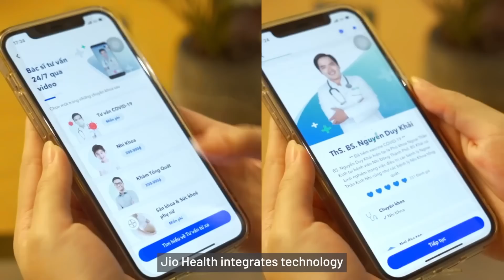Xây dựng thương hiệu thành công bằng sự kiên định - Quốc Khánh, Managing Director VIETSUCCESS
Đừng quên đăng ký theo dõi kênh YouTube của Vietnam Innovators nhé

Trần Quốc Khánh là Founder, đồng thời còn đảm nhiệm vị trí Managing Director tại VIETSUCCESS. VIETSUCCESS được biết đến như một hệ sinh thái nội dung chia sẻ kiến thức về quan trị, kinh doanh, khởi nghiệp và phát triển bản thân. Với nội dung chất lượng, chân thành, công ty ngày càng khẳng định được vị thế của mình trên thị trường podcast Việt Nam.

Anh Quốc Khánh đến với Vietnam Innovators hôm nay không chỉ với vai trò người sáng tạo nội dung mà còn là nhà quản trị, người khởi nghiệp. Trong vai trò lãnh đạo, Quốc Khánh đã gặp những khó khăn gì? Bài học nào quan trọng nhất trong quá trình khởi nghiệp. Cùng tìm hiểu qua podcast với sự dẫn dắt của host Miro Nguyễn.

Yêu thích tập podcast này, bạn có thể donate cho Vietnam Innovators tại:

Tran Quoc Khanh is the Founder and Managing Director of VIETSUCCESS, a well-known sharing ecosystem focused on management, business, entrepreneurship, and personal development. With high-quality and sincere content, VIETSUCCESS has been asserting its position in the Vietnamese podcast market.

Today, Quoc Khanh joins Vietnam Innovators not only as a content creator but also as a manager and entrepreneur. As a leader, what difficulties has he encountered, and what is the most important lesson he has learned during the startup process? Let's find out through the podcast with host Miro Nguyen.